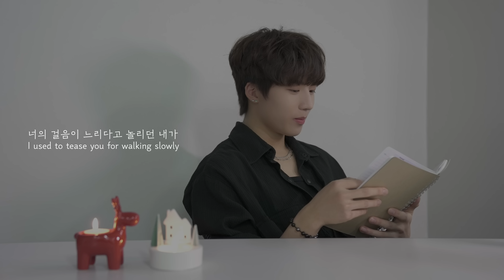[가사 읽어주는 GEONU] 저스트비 - '밤공기' (JUST B - ‘Night Stroll’)